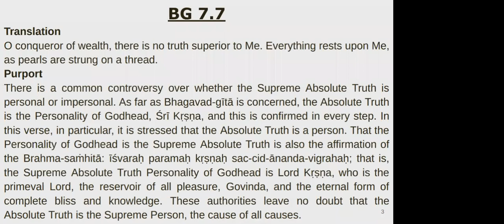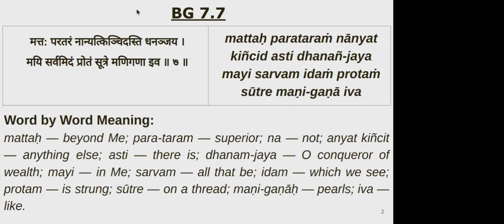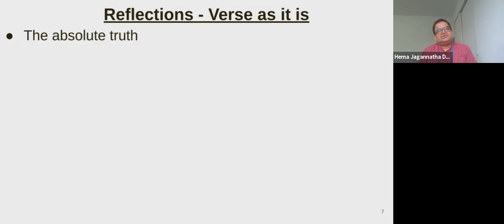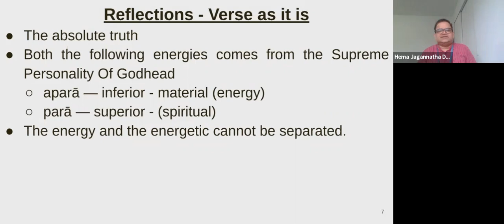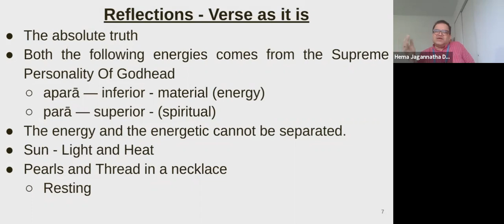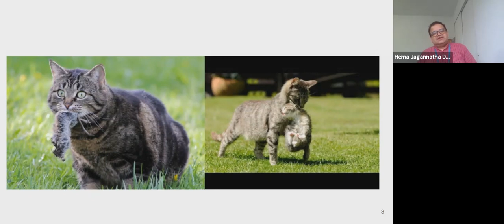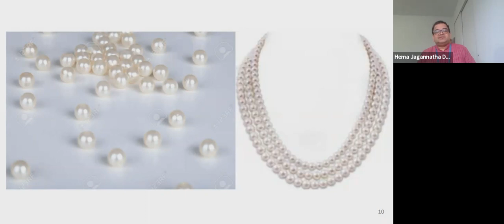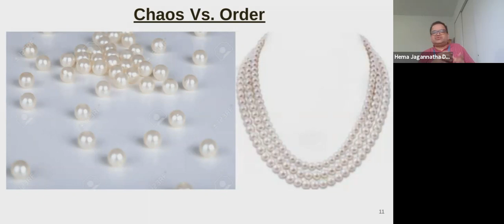ICNJ BV - BG 7.7 Katha - Saturday 29May2021